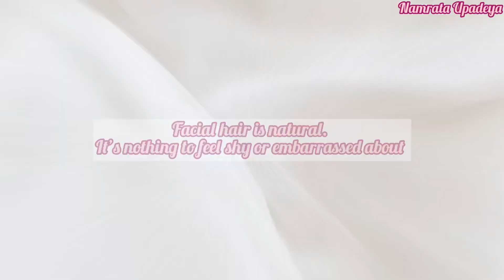Shave your face🪒 | Get rid of your peach fuzz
How to shave your face
How I shave my face
Best way to shave your face
How to remove facial hair
Steps to remove facial hair at home
Dermaplaning at home
Painless facial hair removal at home

Hey Guys ✨🪩

This video gives you an idea about how you can shave your face, and what are the thing you need to keep in mind when you are shaving 🪒your face .